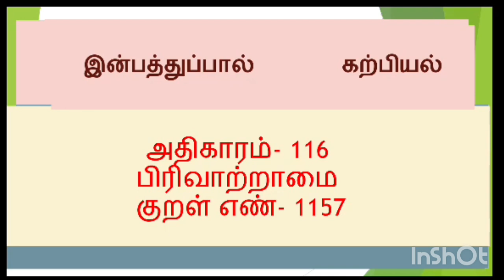19 July 2024தினம்ஒருதிருக்குறள்நாள்1084 குறள்‌எண்1157#தினம்ஒருதிருக்குறள்